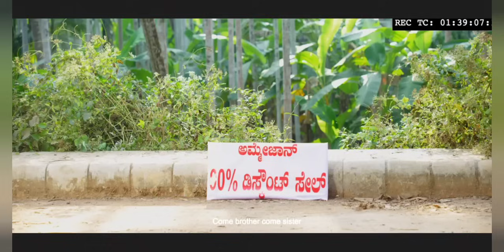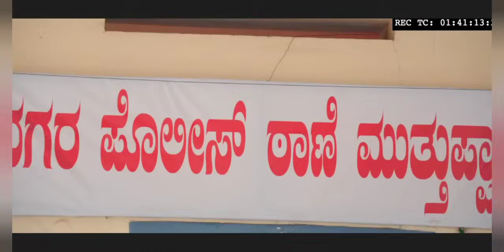tulu comedy Aravind Bolaar &Bojaraj Vamanjooru movie comedy -sean Part 02-Dairected by Ramjo nayak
kannadamovies Aravind Bolaar &Bojaraj Vamanjooru super hit movie comedy -sean Part 01-Dairected by Ramjo nayak Puthvi ambaar